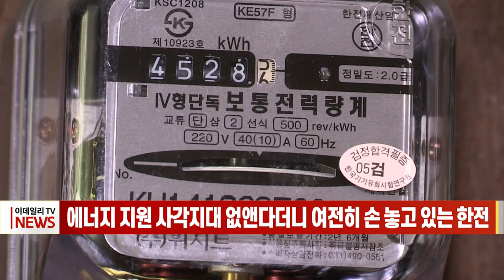에너지 지원 사각지대 없앤다더니 여전히 손 놓고 있는 한전 (20230131)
정부가 한파와 에너지 요금 인상에 따른 ‘에너지 대란’으로 취약계층 지원 확대 대책을 내놨지만, 전달 시스템 부실로 취약계층이 제대로 혜택을 받지 못하는 것으로 나타났습니다.

지난해 전기요금 감면 혜택을 받지 못한 취약계층이 42만여 가구, 가스요금의 경우 41만여 가구에 달하는 것으로 확인됐습니다. 2021년 이 수치가 각각 36만여 가구였던 것을 고려하면 모두 증가한 셈입니다.

현재 한전 기본공급약관에는 장애인과 기초생활수급자 등이 요금을 감면을 받을 수 있다고 명시돼 있지만, 정부가 아무리 혜택을 늘려도 취약계층이 직접 신청을 하지 않으면 요금 감면을 받을 수 없습니다.

이에 따라 현행 제도를 자동으로 받을 수 있도록 개선해야 한다는 목소리가 나오고 있습니다.